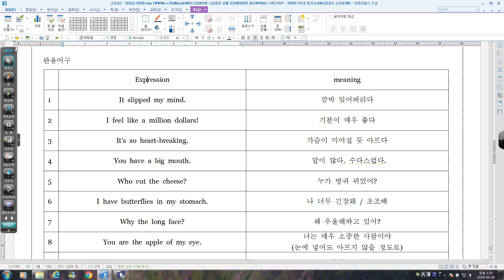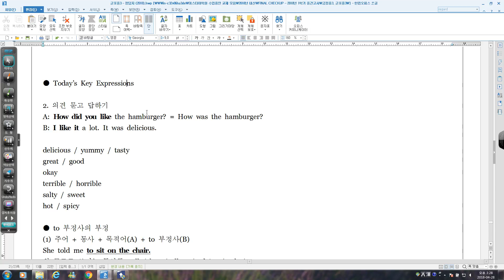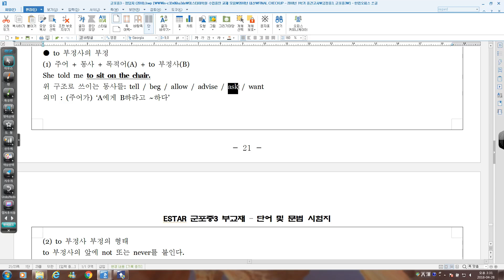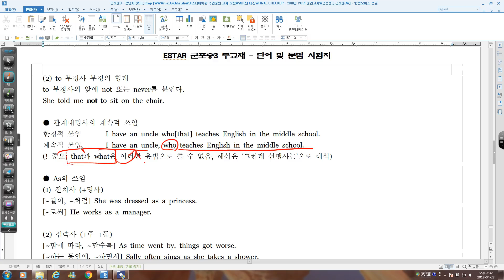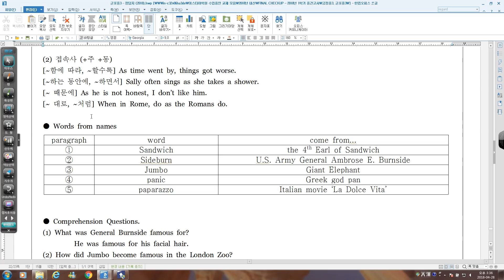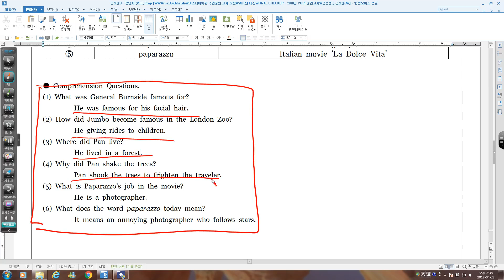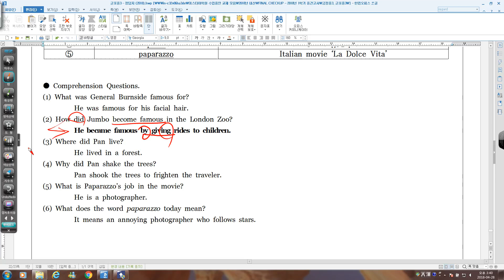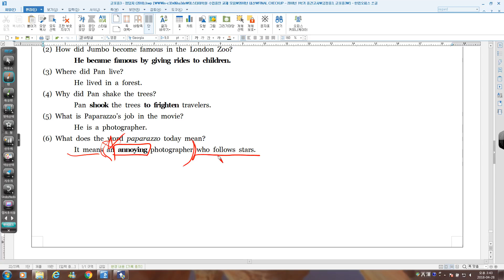군포중3 부교재 직전정리2